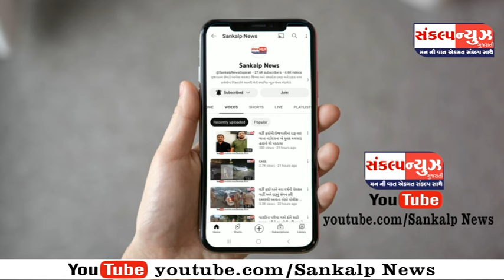અતુલ હાઇવે પર ઇકો કારમાં પેટ્રોલની ટાંકીમાં દારૂ નો જથ્થો મળી આવતા ચાલકની ધરપકડ